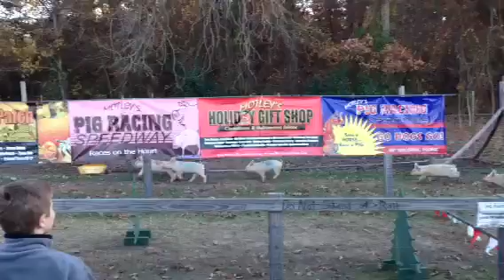Pig races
Pigs